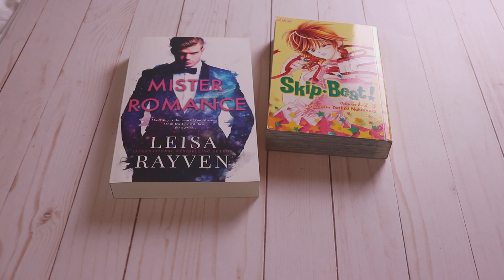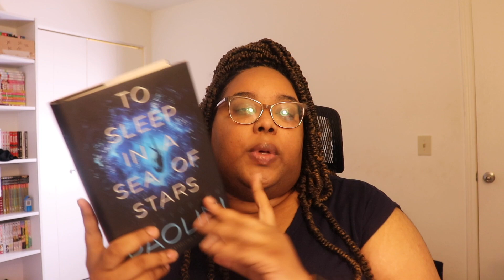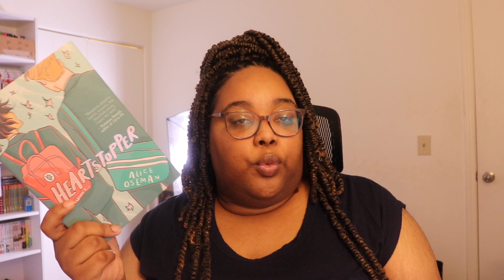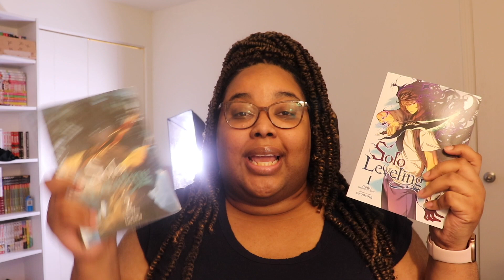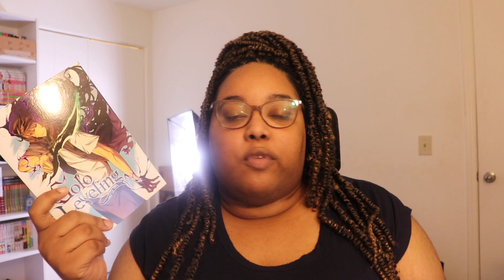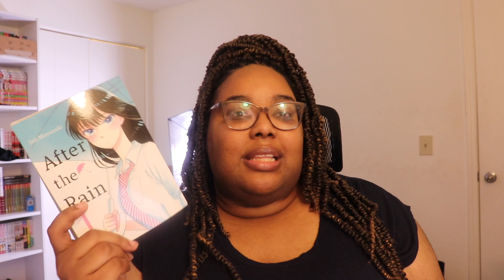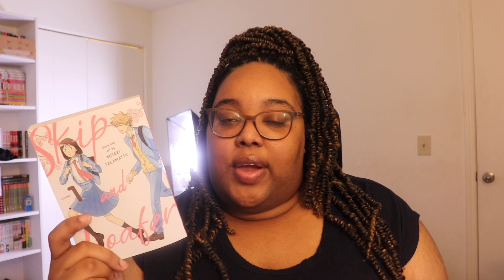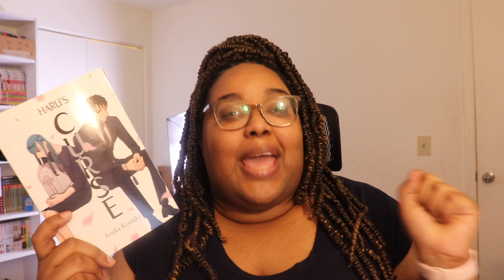Most Surprising Reads of 2021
Finally the last video I'm posting to wrap up my 2021 reading! There were a few more books I wanted to mention outside of my favorites video.
MY LINKS